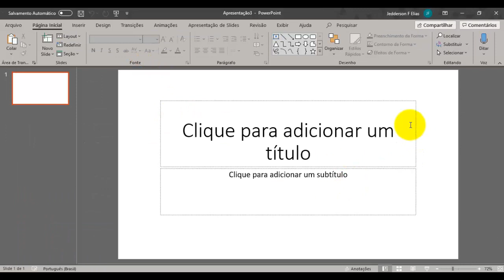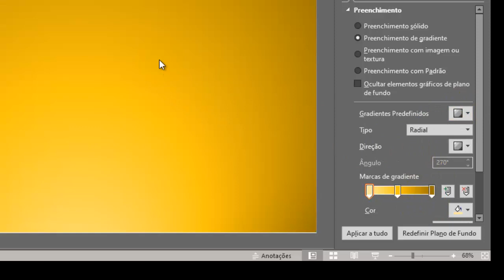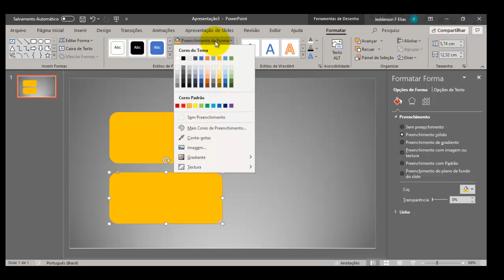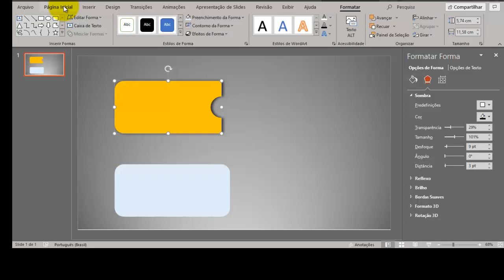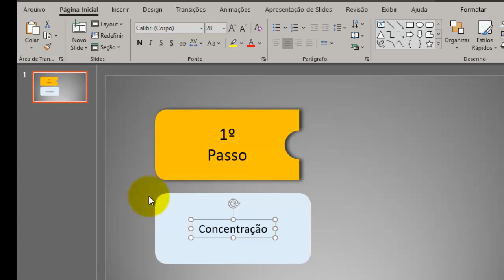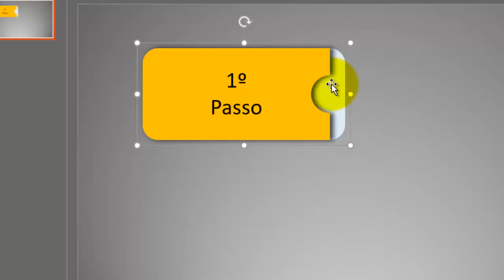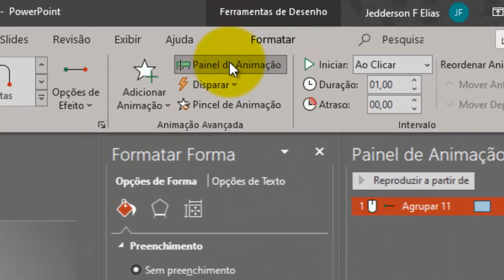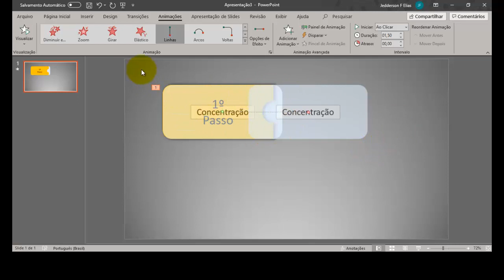Novas apresentações no Power Point 2019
Nesse vídeo apresento uma apresentação simples porém com um efeito que foge dos padrões do Power Point, tornando uma apresentação agradável e que atinge o objetivo.